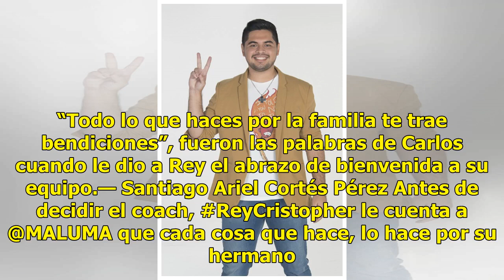Rey Christopher logra su sueño en “La Voz México”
Ser terco y no desistir son dos “cualidades” muy importantes para Rey Christopher, un joven de 24 años, de Valladolid, Yucatán, cuyo sueño era participar en “La Voz… México”. Rey intentó de 2011 a 2014 entrar a “La Voz... México” sin lograrlo.- Fotos: Televisa El vallisoletano de 24 años no dejó pas...